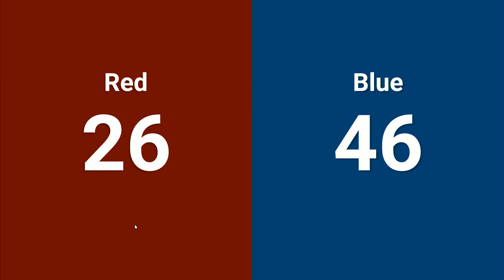Q39 2024 PNW District Glacier Peak Event WIDE